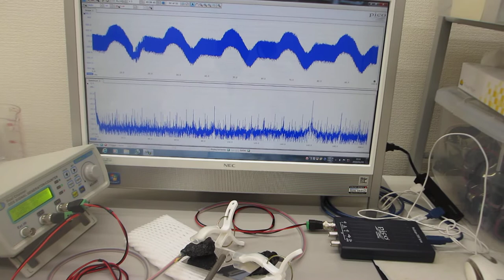超音波の発振制御による振動現象を測定解析することで伝搬特性を評価する技術（超音波システム研究所）